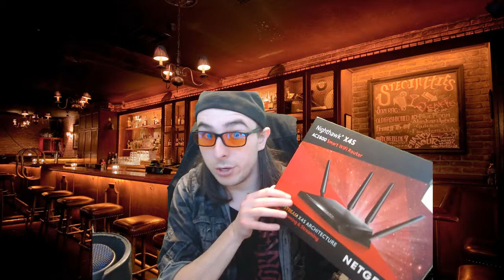Streaming Talk: Internet and Home Network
My first video about streaming, and I thought internet is the first most important thing to discuss because its essential to the whole thing! And a bit of a go over for if you're about to switch to your own home network from you ISP provided one.
First of many videos just talking about things you need to know and tips on streaming